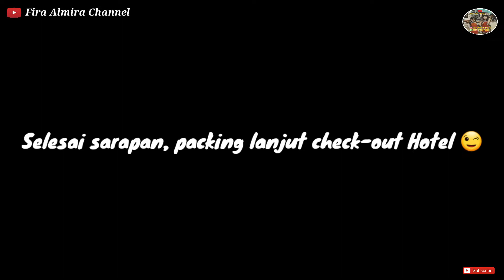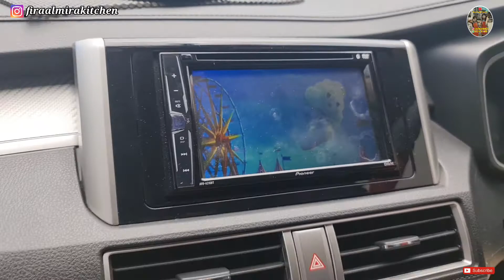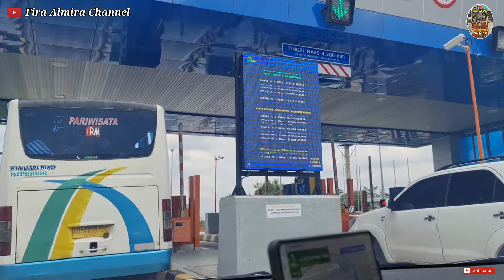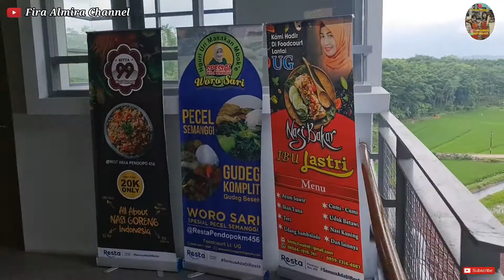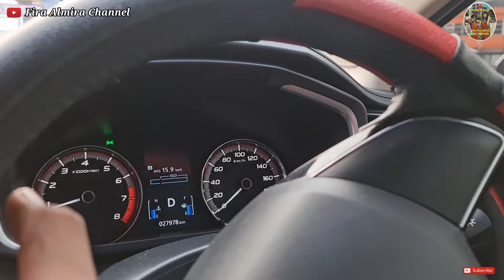PULANG KE JAKARTA ... I JOGJA I LAST DAY